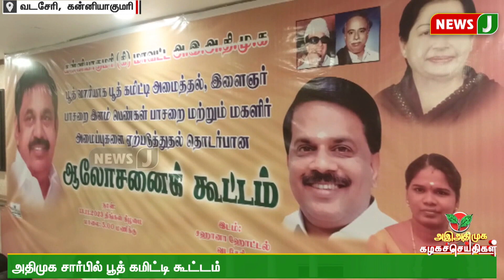அஇஅதிமுக கழக செய்திகள் | (15.11.2023) ADMK | Kazhaga Seithigal | NewsJ